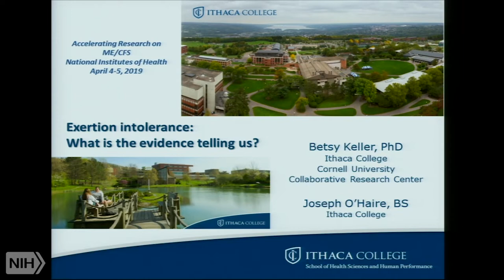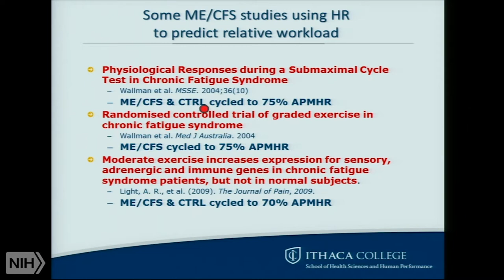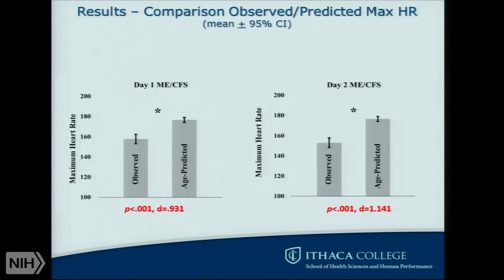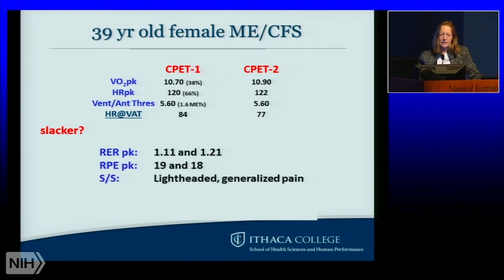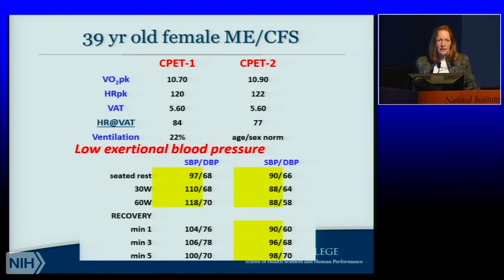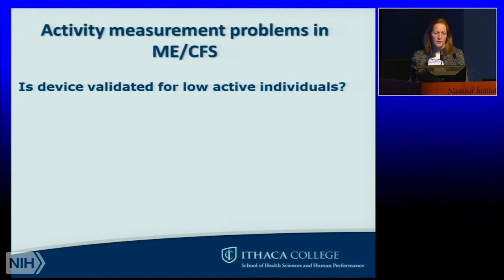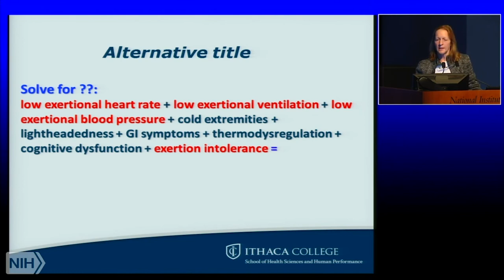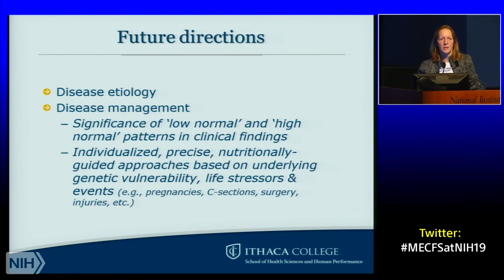Dr. Betsy Keller - Exertion intolerance: What is the evidence telling us?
Dr. Betsy Keller at the NIH ME research conference in April 2019.